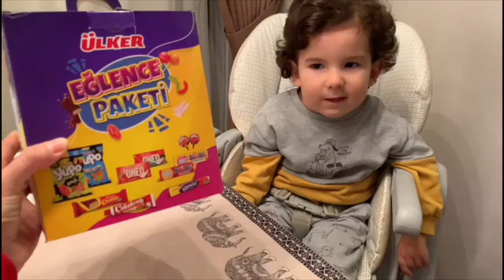EĞLENCE PAKETİ KUTUSUNU AÇTIK İÇİNDEN NELER ÇIKTI SÜRPRİZZZZ!!!